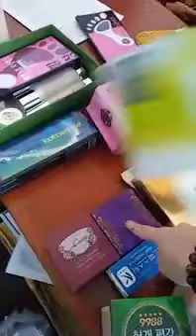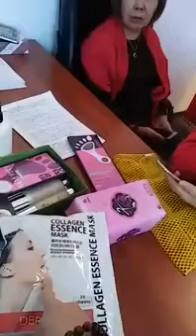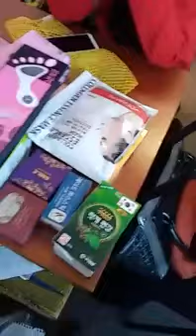Nayuta лечебная продукция!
ПРОДУКТЫ известных корейских брендов, способные восстановить работоспособность организма на 100%!

Впервые сетевики могут зарабатывать ежедневно, без постоянных закупок, взносов, автошипов, баллов, рангов.